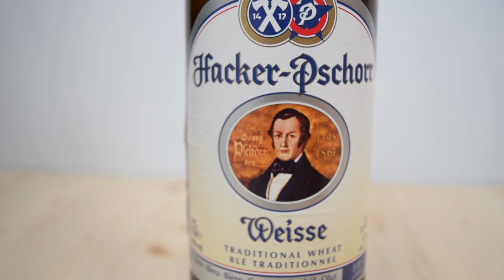Weisse - Hacker Pschorr (Hefeweizen)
German weisse beer (Hefeweizen) made by the Hacker-Pschorr brewery.

Scent: caramel, bananas, dates.
Look: Yellow/Brown
Taste: Wheat, banana, bread
Body: Smooth